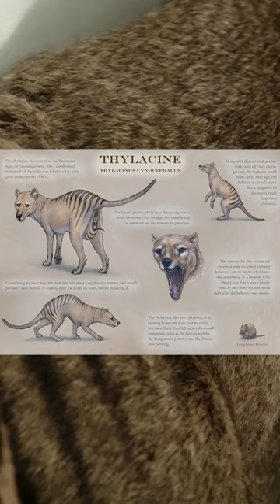एक दुर्लभ बाघ की प्रजाति जिसका मुँह ९० डिग्री तक खुलता था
क्या आप जानते है... इस बाघ का मुँह ९० डिग्री तक खुलता था?
धरती पर १० विलुप्त प्रजातियां कभी घुमा करती थी |
Did You Know... Some extinct species once roamed the Earth?
In this video, we're going to learn about some extinct species that once roamed the Earth. We'll discuss how they became extinct, and some of the factors that led to their demise.
If you're interested in learning about life on Earth through the eyes of extinct animals, then this video is for you! By the end of this video, you'll have a better understanding of how these animals became extinct, and why their loss matters.
Did you know that there are now only a handful of these species remaining? By learning about their extinction, you can learn to appreciate the wild creatures that still survive today. Watch this video to find out more about these fascinating creatures and why their extinction matters!

INTRO  विलुप्त प्रजातियां।
बाली बाघ / Bali Tiger
आइवरी-बिल्ड कठफोड़वा / Ivory-Billed Woodpecker
वेस्टर्न ब्लैक राइनो / Western Black Rhinos
कैरोलिना पैराकीट / Carolina Parakeet
लोनसम जॉर्ज / Lonesome George Tortoise
यात्री कबूतर / Passenger Pigeon
तस्मानियन बाघ / Tasmanian Tiger
डोडो बर्ड / Dodo Bird
पैरेनियन आईबेक्स / Pyrenean Ibex
टेकोपा मछली / Tecopa Pupfish
Endangered Species on Earth

See you soon with more amazing content.

XoXo
रिSearch